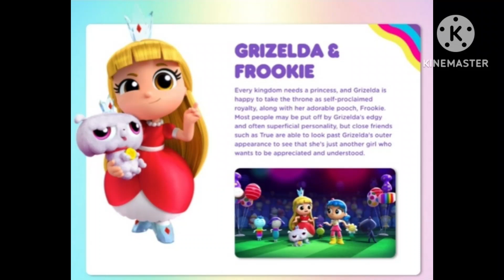Sonic 1 meme... but with True and the Rainbow Kingdom Website Screenshots